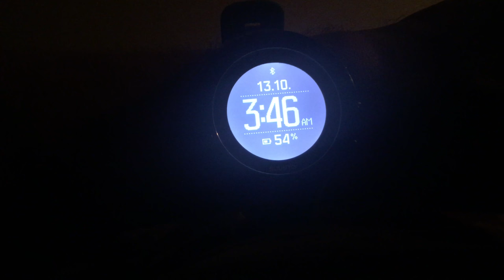500 MILES IN 10 DAYS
I catch up with my friend Michael Versteeg at the Picketpost Trailhead near Superior, Arizona at mile 500 of his 800 mile thru-run of the entire Arizona Trail from Utah to Mexico.